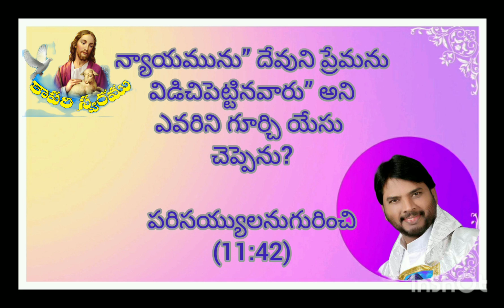word of God |28/11/22|frlamujayaraju|kapariswaram|dailytelugubiblequotes|twlugubibleverses